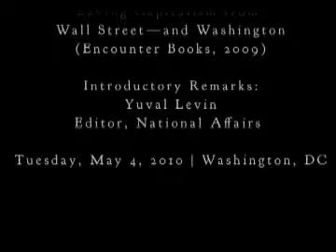After the Fall: Saving Capitalism from Wall Street and Washington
Manhattan Institute Event- May 4, 2010
Speaker: Yuval Levin, Nicole Gelinas